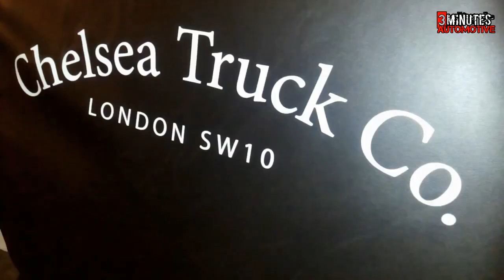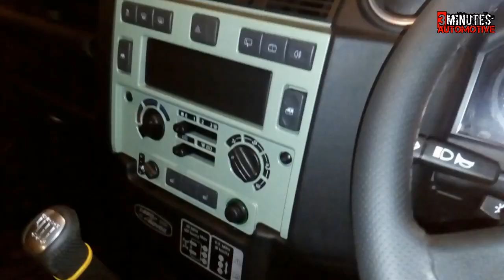Showroom Land Rover - Landy-Land, Indonesia